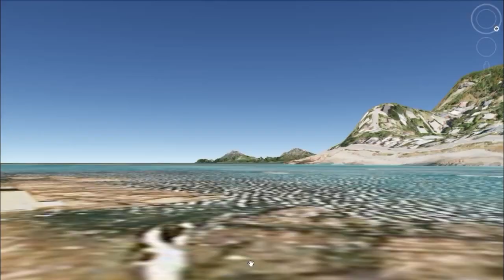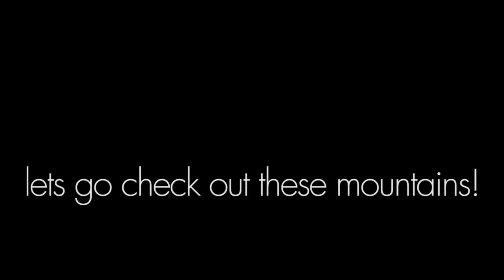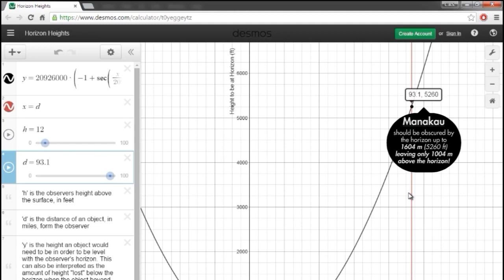Flat Earth - The Wellington Harbour Curvature Test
This is his second attempt to call B.S. on the flat earth. It's harder than you'd expect!